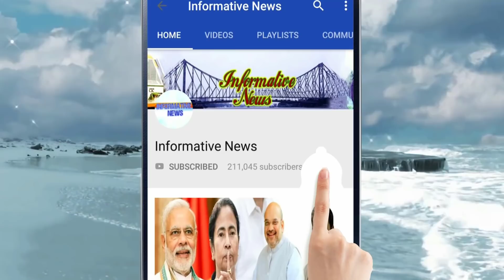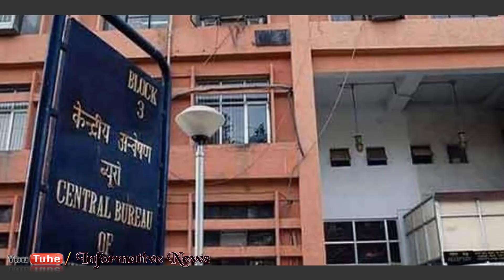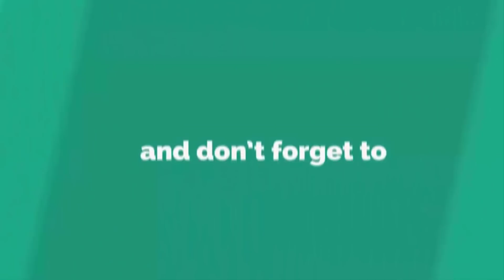সারদার লাল ডায়েরি কোথায়, রাজীব বিতর্কের মধ্যেই মুখ খুললেন সুদীপ্ত সেন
লাল ডায়েরিতে লুকিয়ে রহস্য। সেই লাল ডায়েরি কোথায় আছে? সারদা কেলেঙ্কারির তদন্তে বার বার ঘুরে ফিরে এসেছে এই লাল ডায়রি প্রসঙ্গ। কিন্তু এই লাল ডায়েরি কোথায় আছে? তা তাঁর জানা নেই। বারাসতে বিশেষ আদালতে হাজিরা দিতে এসে সাংবাদিকদের প্রশ্নের উত্তরে জানালেন সারদা গোষ্ঠীর কর্ণধার সুদীপ্ত সেন।

My Top Video :

1. চোখের জলে বিদায়, দেখুন কত টাকার সম্পত্তি রেখে গেলেন অটলবিহারী বাজপেয়ী || Atal Bihari Vajpayee

2. অভিনেতা অরিত্র কত বড় হলেন, এখন কি করেন ,জানলে অবাক হবেন || Aritra Dutta Banik

3. ভিডিওটি একটি বার দেখুন প্লীজ , নিজেকে কন্ট্রোল করতে পারবেননা!! ভালো লাগলে অবশ্যই শেয়ার করবেন

4. একটি বার দেখুন, বিরাট-অনুষ্কার বিয়ের খরচ শুনলে আপনার হুঁশ উড়ে যাবে | Virat Kohli & Anushka Sharma

5. দিঘা, মন্দারমনি যাওয়ার আগে সাবধান!! বেলেল্লাপনা রুখতে জব্বর দাওয়াই! জারি হল নতুন নিয়ম